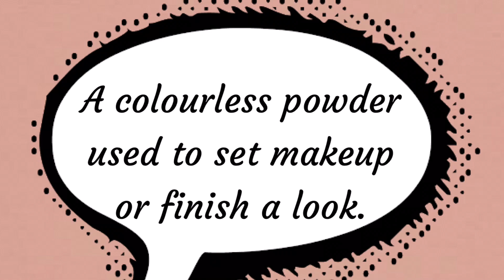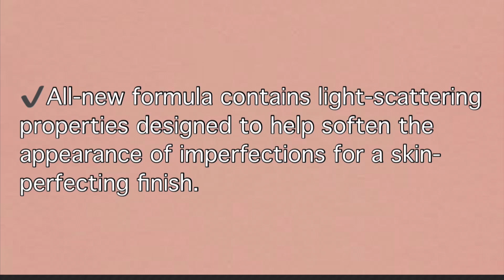How to Use Mary Kay Translucent Powder | Baking 101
✨Mary Kay Translucent Powder✨

✔️Translucent. Sheer. It’s every woman’s perfect shade.

✔️One universal powder eliminates the need for shade matching.

✔️Feels weightless, natural and velvety soft on skin.

✔️Controls unwanted shine all day.

✔️Provides a sheer, invisible finish on every skin tone to set foundation.

✔️All-new formula contains light-scattering properties designed to help soften the appearance of imperfections for a skin-perfect finish.